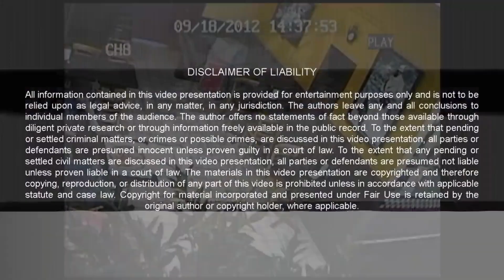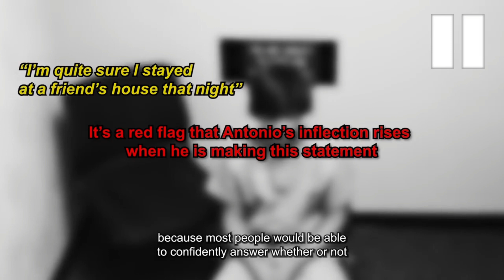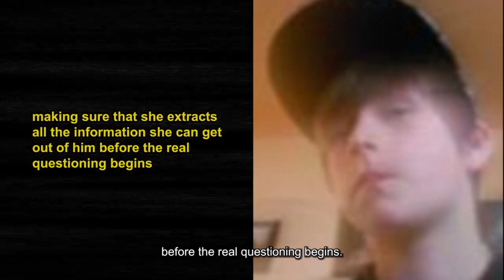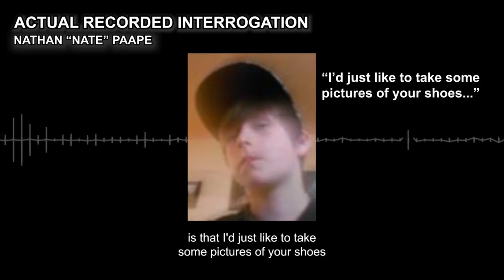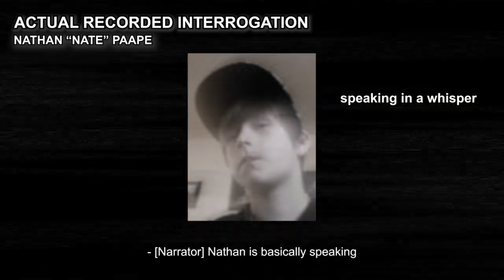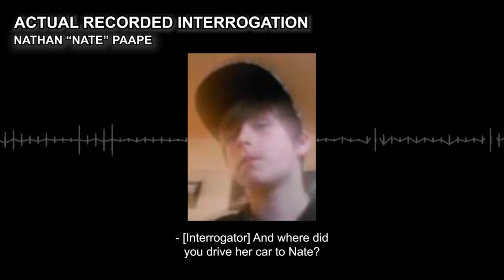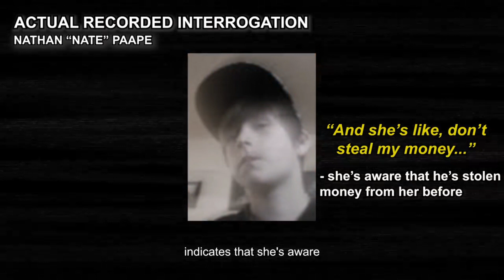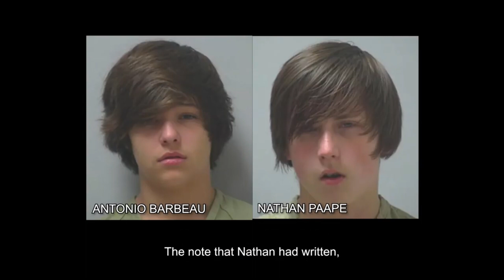True story !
All about the story !